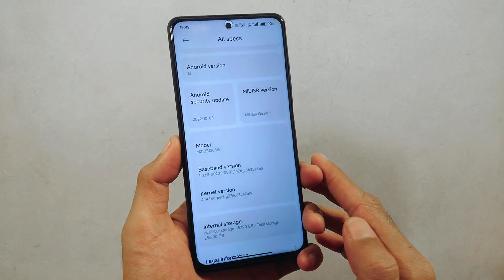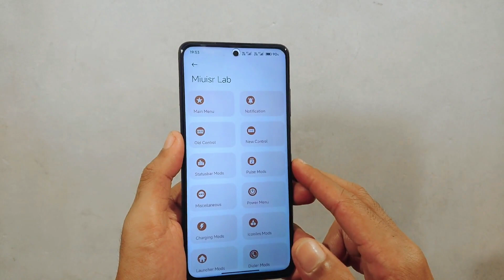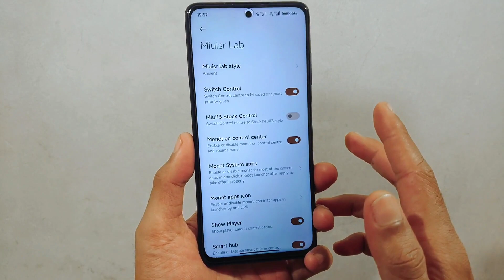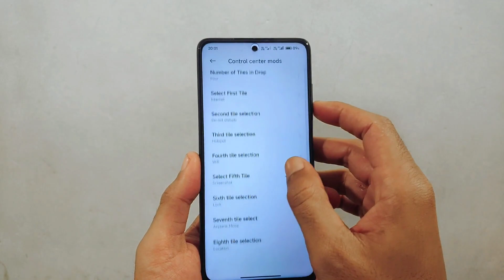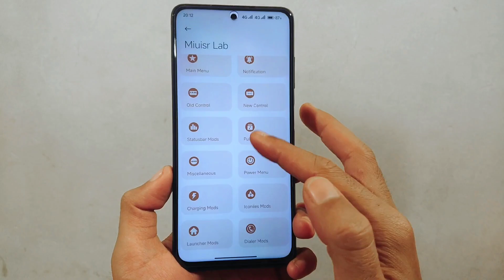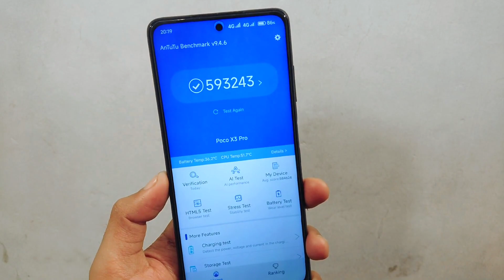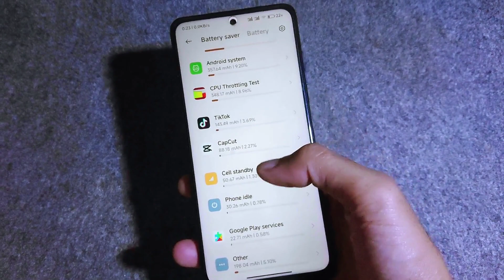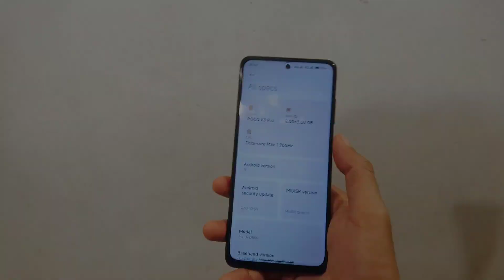Miui lain mana bisa gini - Kalian harus coba rom ini | Ada banyak fitur bagus di Miui SR Quark II !!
❗ MAAF APABILA VIDEO KURANG MAKSIMAL , KARENA SAAT PEMBUATAN VIDEO INI GAK BISA DI SIANG HARI, JADI SAYA BUAT DI MALAM HARI DENGAN CAHAYA SEADANYA 🙏 ❗
• Cara pakai utk penggunaan awal, dari Custom ROM ke Custom ROM lain:
  - Reboot recovery
  - Flash ROM
  - Reboot system
HOW TO FLASH AND DECRYPTED ANY MIUI ROM
CREDIT: omtiooo
Warning: ❗
Persipapan:
How to flash:
1. Reboot to Recovery
2. FLASH ROM MIUI (apapun itu)
3. FLASH Magisk.zip (wajib flash dan bebas versinya)
4. FLASH systemrw_1.32_flashable.zip
5. Reboot to recovery (lagi)
6. FLASH kihonataDFE.zip
7. Format data (wajib pake yg posisi encrypted atau pertama kali flash jamu)
8. Reboot system
9. Enjoy!
Catatan:
Jadi langkah langkah yang harus dilakukan ketika mau mengganti custom rom :
1. Sayarat wajib Sudah UBL
2. Sudah terpasang TWRP
• Cara Instal Rom
1. Wipe chace/dalvik,Data. / Format data.
2. Instal Fw
3. Instal Rom
4. Kalo mau Root Instal Magisk. ( Kalo gak mau Root gak perlu instal )

MIUI - SR | MIUI 13 | V22.10.24

Maintainer: @Retardpro

Device: Poco X3 Pro (vayu/bhima)
Android Version: Android 12
Build date: 09/12/2022

Changelog:
• Hotifx build
• Ported from Redmi K40/Poco F3 (alioth)
• Based on MIUI CN V22.10.24 Weekly
• October Security Patch
• Decrypted by default
• Fully Debloated
• Full System R/W support
• Fixed Crash Account section
• Fixed Sound crackle in some scenarios
• Added Monet Icons (System apps, some third party apps, and more)
• Now u can switch Between Monet Light, Monet dark and Colorful icons

Notes:
• Don't PM Dev. Report bug on @miuisr_vayu

• Licence: You’re free to use this song in any of your videos, but you must include the following in your video description (Copy & Paste): Song: Leomind - Faded (Vlog No Copyright Music) Music provided by Vlog No Copyright Music.

Miui eu poco x3 pro,poco x3 pro,poco x3 pro miui 13,customrom miui go plus poco x3, Miui Sr, Miui Sr Quark, Miui 14, Miui 14 update, Derfest